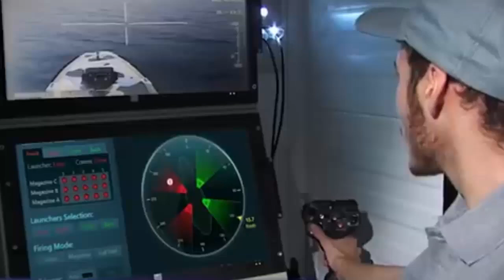PLA Navy's New armed unmanned vessel, all of the core capabilities of a surface combatant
The PLA Navy's well armed unmanned surface vessel has conducted its first sea trials,The 50-foot-long vessel, dubbed JARI is designed for remote-control or autonomous operation, like many projects developed by western navies and defense contractors. However, it may be unique in possessing all of the core capabilities of a surface combatant at a small scale.